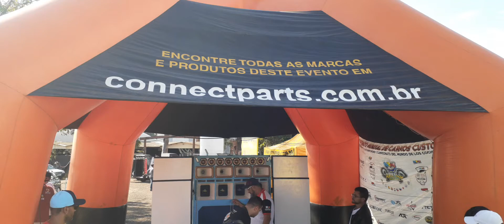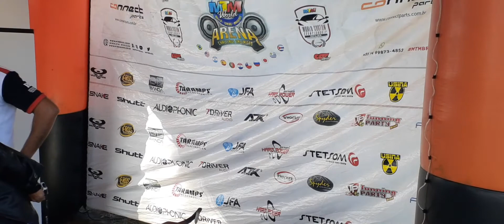Medição de Paredão de Som🇧🇷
19/06/2022
Regente Feijó SP

Na Medição do Som
(Batmam Batsom)

( Curte & Segue ai Galera ) 😎